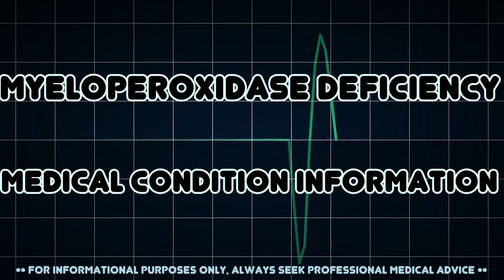Myeloperoxidase deficiency (Medical Condition)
Symptoms, risk factors and treatments of Myeloperoxidase deficiency (Medical Condition)

Myeloperoxidase deficiency is a common genetic disorder featuring deficiency, either in quantity or of function, of myeloperoxidase, an enzyme found in certain phagocytic immune cells, especially polymorphonuclear leukocytes